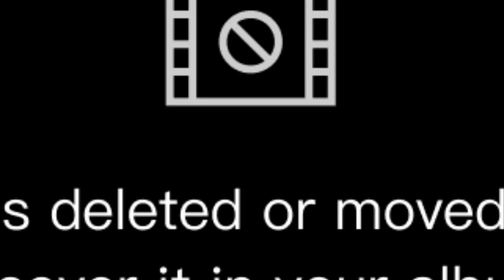dry The fountain￼